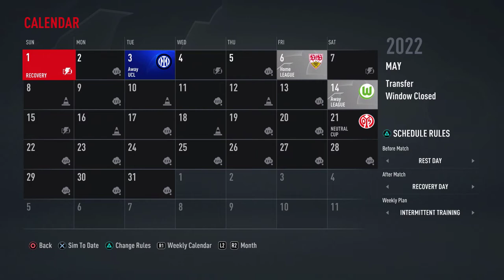SADIO MANE SCORES 5 IN ONE MATCH! | FIFA 22 | Bayern Munchen Career Mode Ep.3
Episode 3 of our FIFA 22 Bayern Munchen Career Mode.

Half length: 4 minutes
Difficulty: Ultimate
Competitor Mode: Off
Player Based Difficulty: On

Eneba — the fastest-growing marketplace for gamers. Get games and gift cards for PC, PlayStation, Xbox, Nintendo in safe and affordable way. Eneba way.